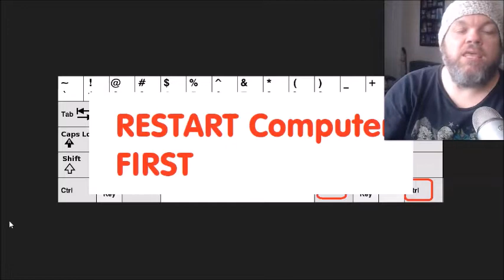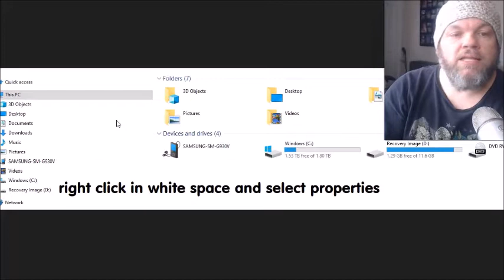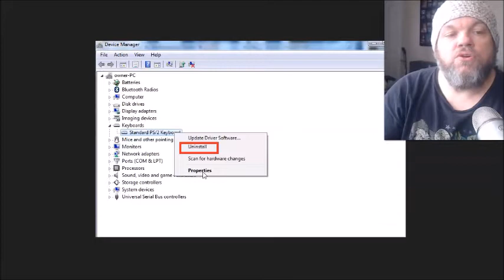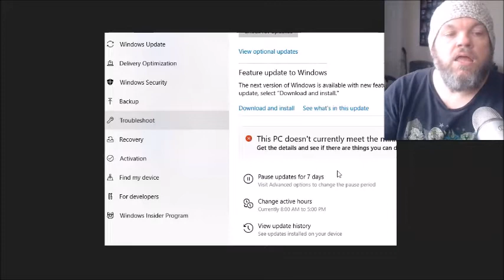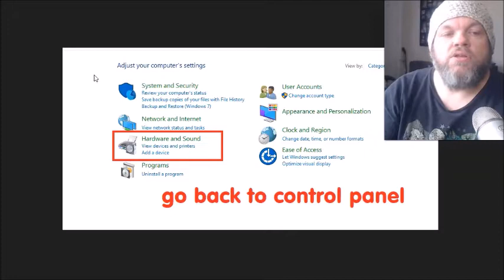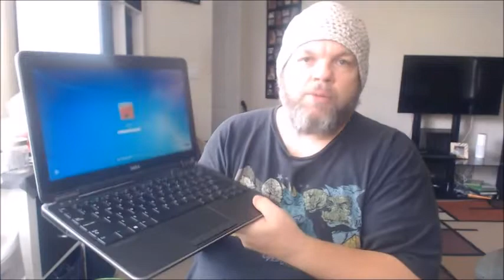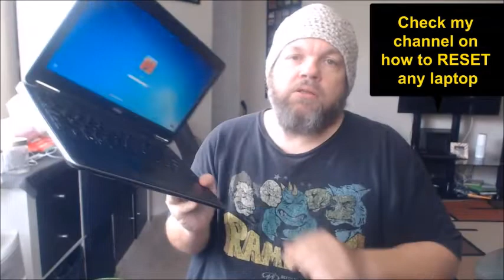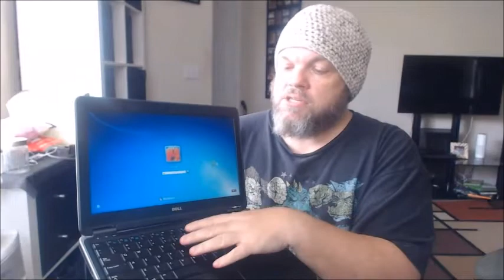Fix Lenovo KEYBOARD Laptop Desktop NOT WORKING (Thinkpad Yoga Ideapad Duet Flex Thinkstation Legion)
Quick video showing you how to repair a keyboard on any Lenovo laptop or desktop PC computer.